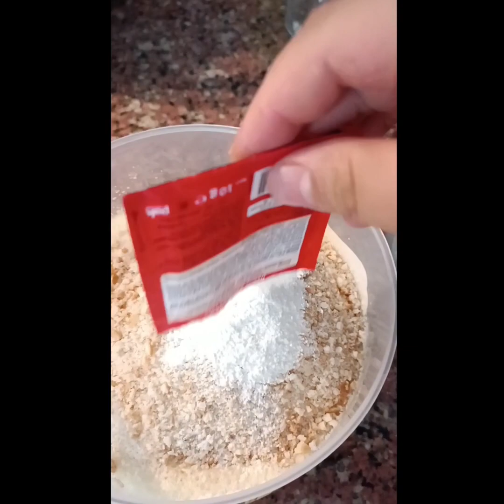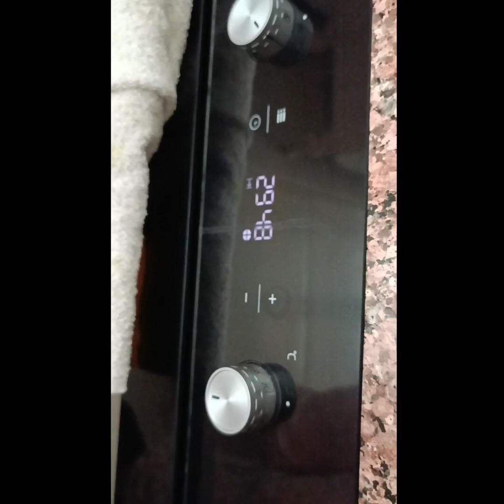Kıbrıs Tatlısı Tam Ölçü